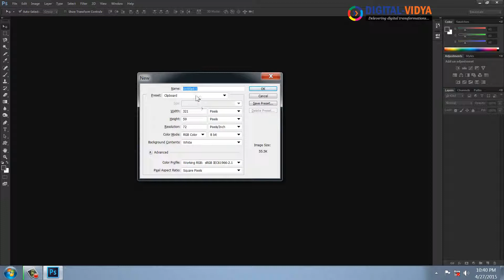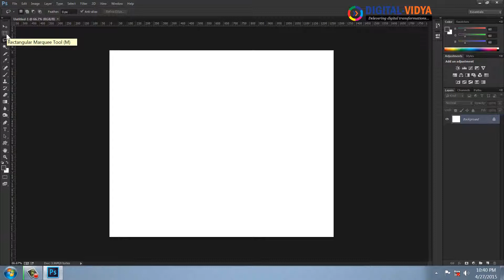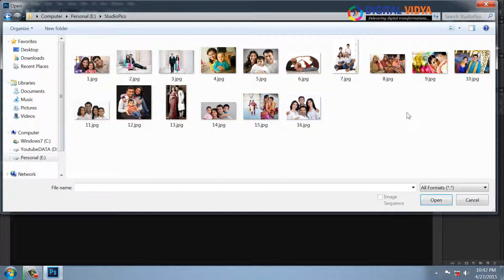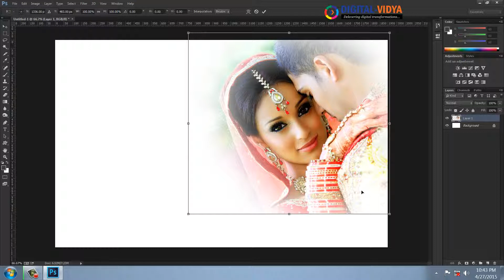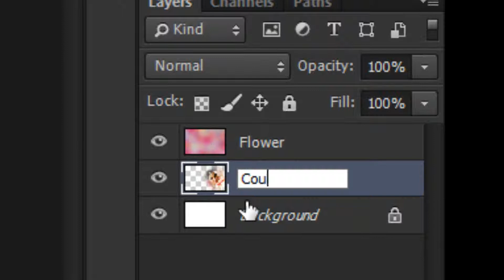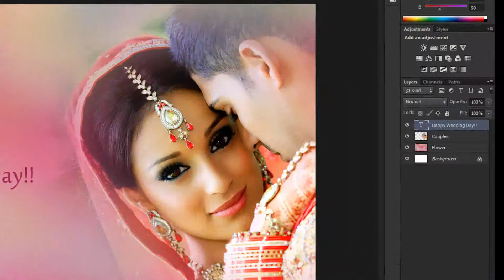Photoshop Telugu Tutorial _Lasso Tool Tutorial | digital-vidya.com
in this Tutorial you learn Making Free form selections using lasso tool and Adding Feather to Selection in order to blend the selected image in any background.And also we can see some blending modes.

Our Courses:-